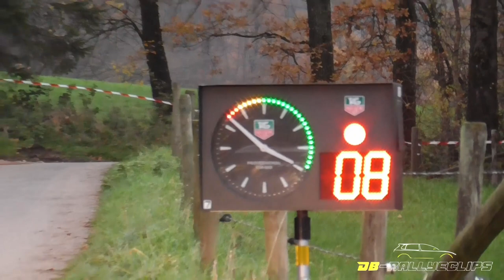Best of Peugeot 208 Rally4 |Sound|Backfire|Action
Da ich dieses Wochenende zu keiner Rallye fahre hier ein kleines Best of zum Peugeot 208 Rally4.

Frohe Ostern an alle.

Since I'm not going to any rallies this weekend, here's a little best of the Peugeot 208 Rally4.

Vu que je ne vais à aucun rallye ce week-end, voici un petit best of de la Peugeot 208 Rally4.

Joyeuses Pâques à tous.